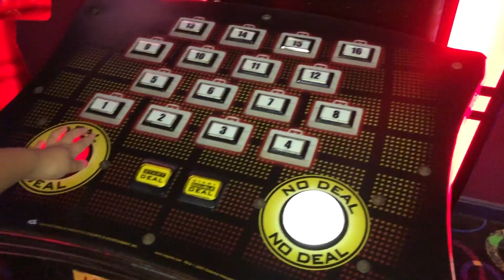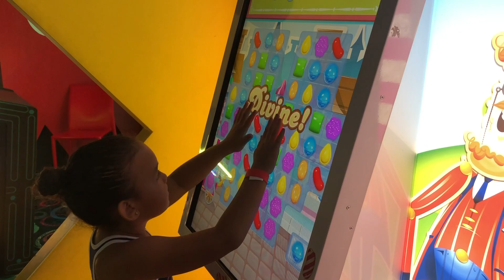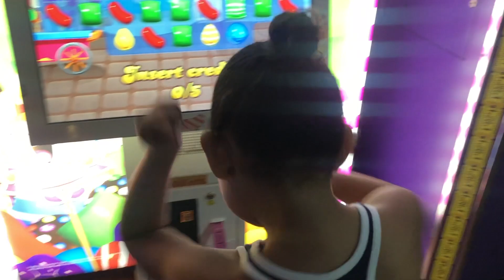Loa Has A Blast At Coco Jam!!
I go to Coco Jam and have so much fun! How are my dance moves?